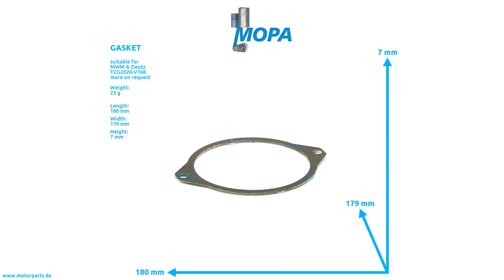12300609 - MOPA GASKET suitable for MWM & Deutz engines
Like here GASKET with the comparison number 12300609 suitable for the MWM & Deutz engines of serie(s)  TCG2020-V16K

0:00 Intro
0:08 360 View
0:28 Suitable engines, detail and dimensions
0:38 Outro
0:45 Contact us!